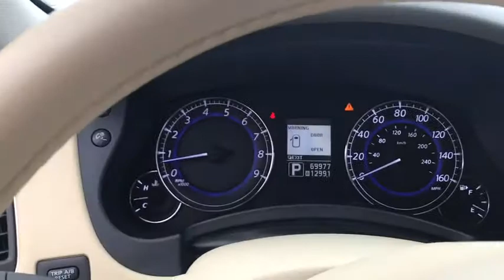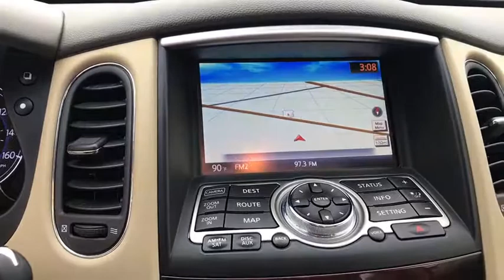2014 INFINITI QX50 Fall River, Dartmouth, New Bedford, Wareham, MA, Tiverton, RI 14223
One of the best things about this Luxury Vehicle is something you can't see, but you'll be thankful for it every time you pull up to the pump*** All Wheel Drive!!!AWD* CARFAX 1 owner and buyback guarantee. Safety equipment includes: ABS, Traction control, Curtain airbags, Passenger Airbag, Front fog/driving lights...Other features include: Leather seats, Bluetooth, Power locks, Power windows, Heated seats...